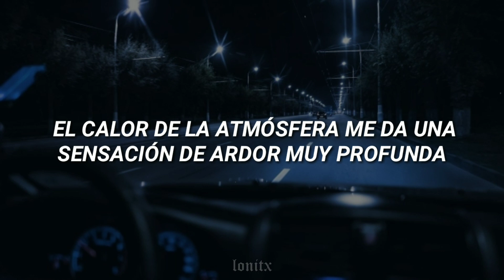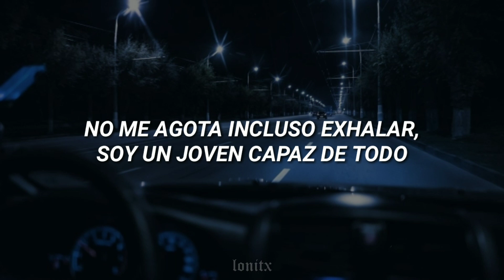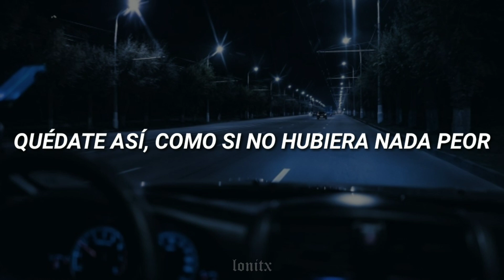HAWW - RACE (Sub Español)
• Esta canción no es mía, solo la he traducido y adaptado al español.
Recuerda que no es una traducción literal ya que la he adaptado al español dándole sentido a la letra.

~No obtengo dinero de mis videos. Los anuncios que aparecen van directamente a los autores de la obra que he usado.
~Únicamente hago videos como hobby así que si deseas apoyarme con tu suscripción o con tu me gusta, te lo agradecería mucho ♡

Artist: HAWW
Song: RACE
Album: HOW R U